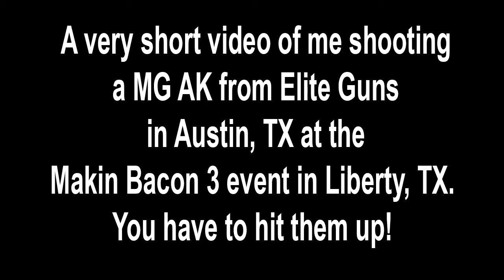Shooting Elite Guns' MG AK at Makin Bacon 3 in Liberty, TX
Elite Guns in Austin, TX makes some of the nicest, reliable MG's I've run. You have to check them out!